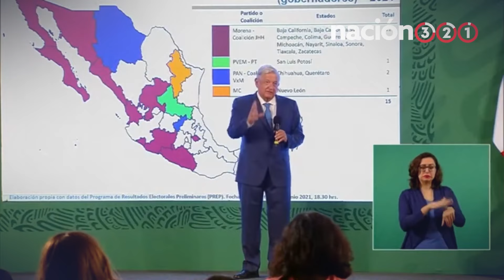Los momentos más jocosos de AMLO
Del 'fuchi caca' 💩 al 'me canso ganso' 🦆 . Aquí los momentos más divertidos que ha regalado el presidente AMLO en sus tres años de mandato